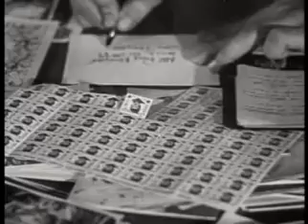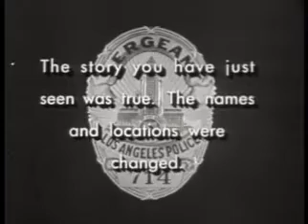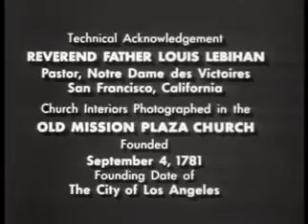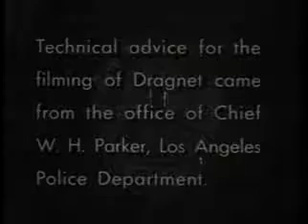Dragnet - Season 3 Episode 17 The Big Little Jesus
A statue of the Baby Jesus is stolen from a church and Friday and Smith must find it before Christmas morning services.